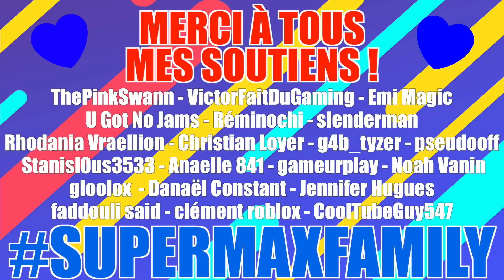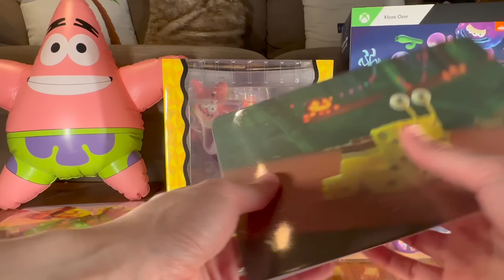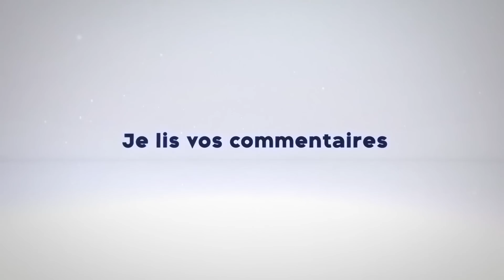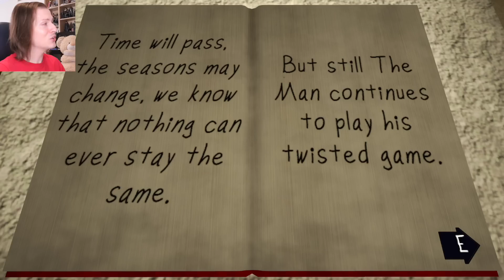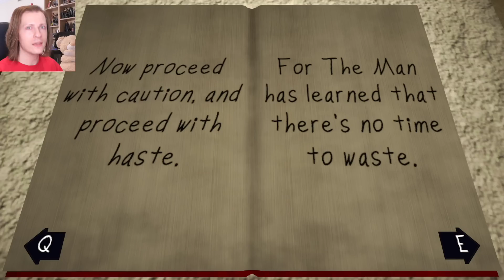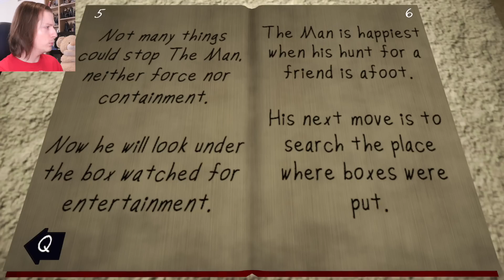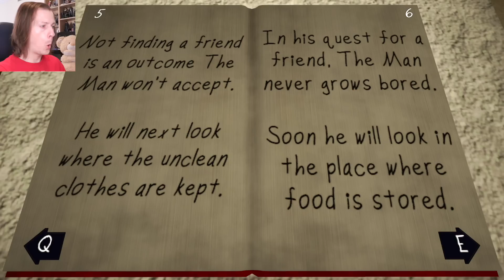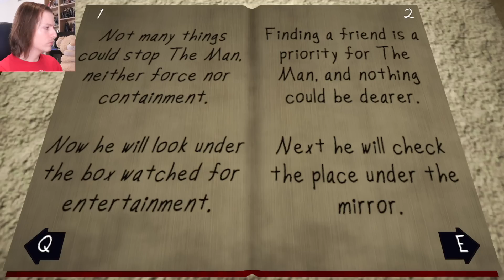L’HOMME BIZARRE À LA FENÊTRE EST DE RETOUR ! The Man From The Window 2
Une vidéo de @deliresdemax